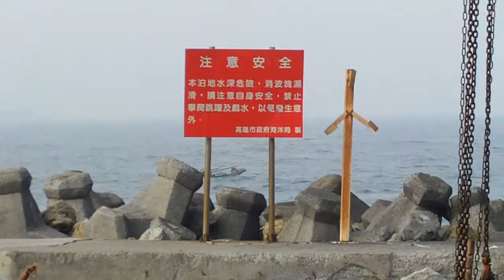柴山迷你漁港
膠筏出港